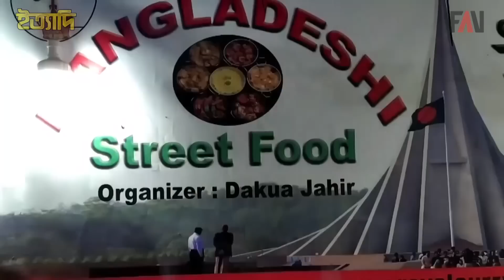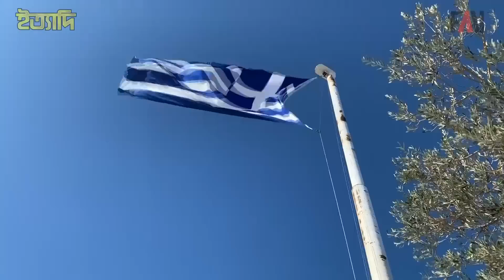বিদেশে বাংলাদেশি খাদ্য ও গ্রীস প্রবাসী জহির ডাকুয়া | ঈদ ইত্যাদি ২০২২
বাংলাদেশের মুখরোচক ও সুস্বাদু খাবারগুলো গ্রীসে জনপ্রিয় করার জন্য দীর্ঘদিন ধরে চেষ্টা চালিয়ে সফলও হয়েছেন গ্রীস প্রবাসী জহির ডাকুয়া। শুধু খাবারই নয়, বাংলাদেশের খাদ্যের সঙ্গে থাকে বাংলাদেশের সংগীত ও বাদ্যযন্ত্রের সুর। ফলে যারা এসব অনুষ্ঠানে আসেন তারা বাংলাদেশি খাবারের পাশাপাশি বাংলাদেশের সংস্কৃতির সঙ্গেও কিছুটা পরিচিত হন এবং বাংলাদেশের খাদ্য ও সংস্কৃতির প্রতি তাদের ভালোবাসা জন্মায়। প্রবাসী জহির ডাকুয়ার এই মহৎ প্রচেষ্টা এবং প্রবাসী ক’জন কৃষিকর্মীর সাক্ষাৎকার নিয়ে ঈদের পরদিন ০৪ মে-২০২২ তারিখে  প্রচারিত ঈদের বিশেষ ইত্যাদিতে একটি প্রতিবেদন প্রচার করা হয়।